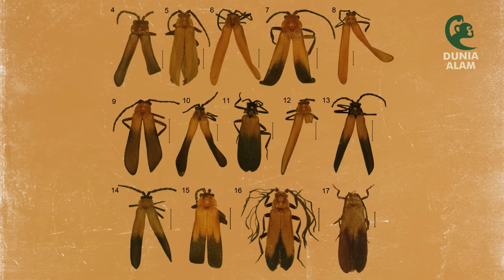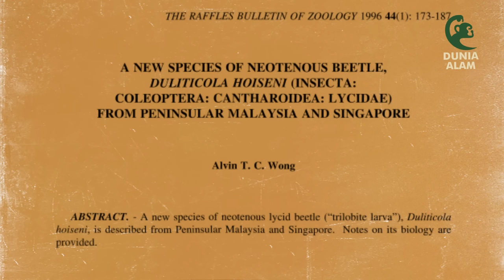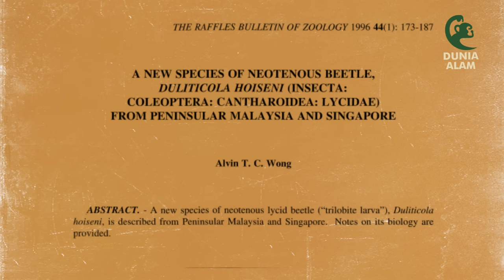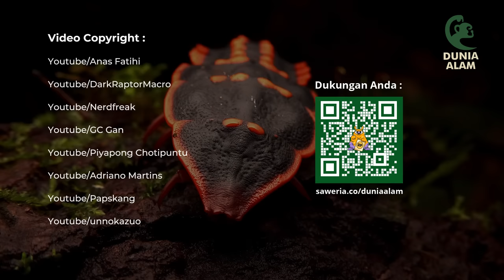Serangga Misteri Yang Dijuluki Fosil Hidup | Trilobite Beetle, Kumbang Trilobita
ini adalah Trilobite Beetle, mereka dapat memikat perhatian dikarenakan rupanya yang unik. Saat melihat kumbang ini berjalan-jalan di lantai hutan membuat kita seolah sedang melihat zaman purba. itu karena rupa kumbang yang terkesan prinitif dan mirip hewan purba. Selain kumbang yang unik ternyata mereka juga masih penuh misteri dan uniknya lagi kumbang ini juga banyak kita temui di Indonesia.

0:00 Opening
1:06 Fossil Hidup?
3:10 Karakteristik
6:10 Misteri Yang Terjawab

*Terimakasih Pendukung Kami :*
House Goam Studios
Nadhifa
CANDRA SALAY & JURAGAN MOON TOYS
Arnold Schwardiningrat
Tulang pungung keluarga